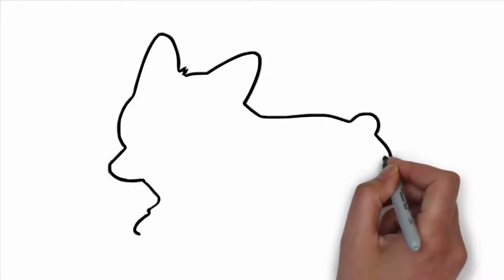How To Draw A Corgi - How to draw a dog - corgi - easy pictures to draw | Drawing-Extra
How To Draw A Corgi - how to draw a corgi - draw along with us!
how to draw a corgi easy | cartoon dog.
How to Draw a Corgi Step by Step Easy : Drawing